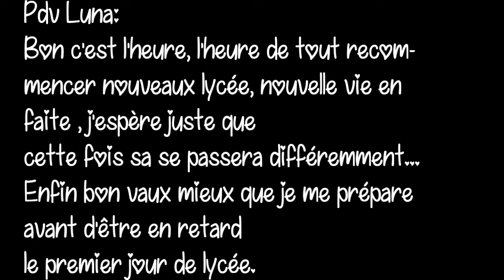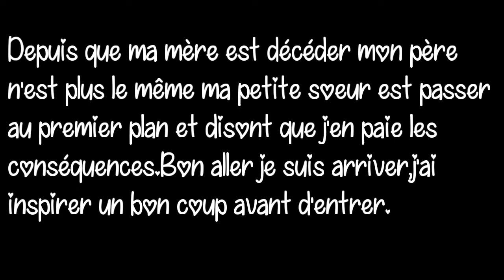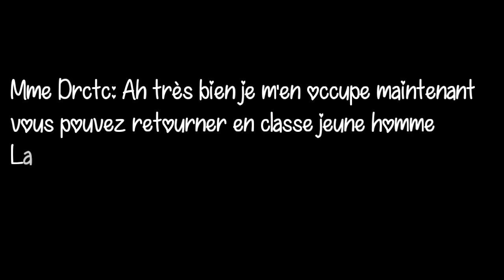UNE DERNIÈRE CHANCE-#1 Nouveau départ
J'espère que sa vous plait❤